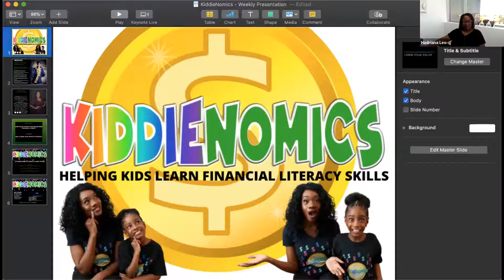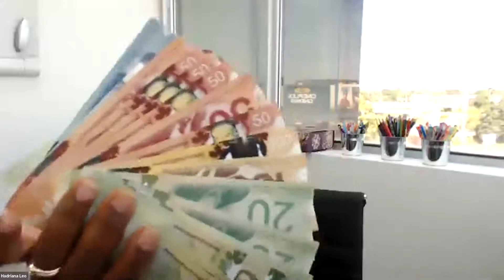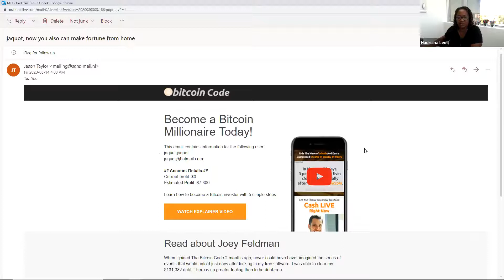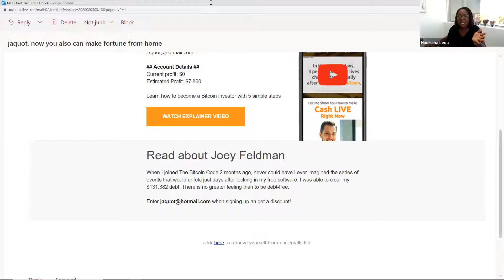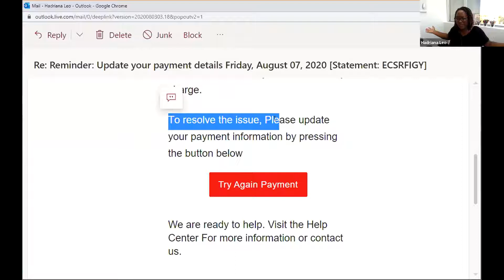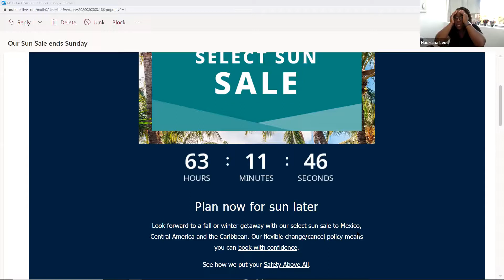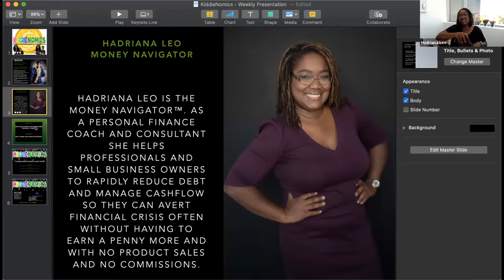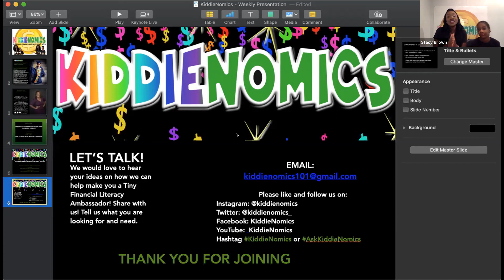Online Money Smarts For Kids With Hadriana Leo | KiddieNomics Kids Financial Literacy Fridays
KiddieNomics is a fun, informative and free kids webinar series about educating kids age 8 - 13 years old about all aspects of financial literacy.

Our goal is to empower all kids to become Tiny Financial Literacy Ambassadors to help themselves, family and community to be more financially literate. While developing a healthy relationship towards finances.

Our special guest expert speaker is Hadriana Leo. Hadriana shows kids how to be a rock star in understanding Online Money Smarts! Online Money Smarts For Kids.

Hadriana Leo is The Money Navigator™. As a Personal Finance Coach and Consultant she helps professionals and small business owners to rapidly reduce debt and manage cashflow so they can avert financial crisis often without having to earn a penny more and with no product sales and no commissions.

Hadriana will cover:

- How to keep your account safe?
- How to spot a "phishy" email or text message?
- What to do if YOU get hacked?

Online Money Smarts Activity:

Review with your parents suspicious emails or text messages and try to identify what makes them "Phishy". Talk with your parents about a game plan on what to do if you are hacked.